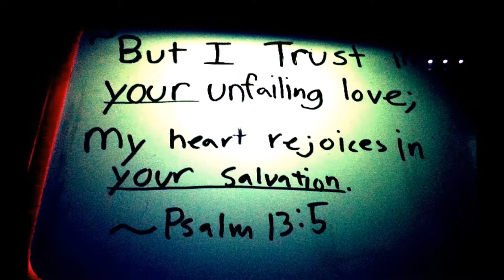Grace like rain - Todd Agnew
Grace Like Rain by Todd Agnew.
Grace like rain falls down on me.
All my stains are washed away.